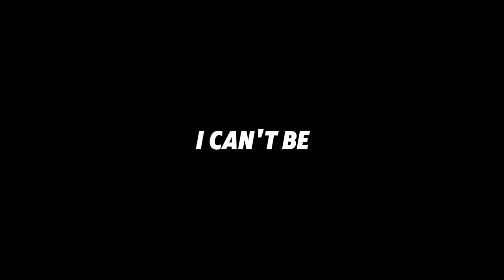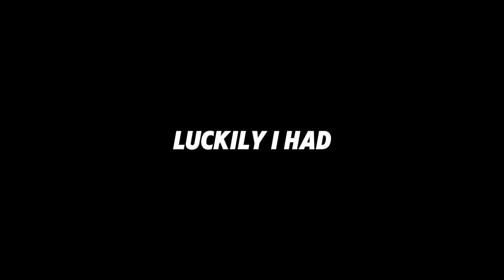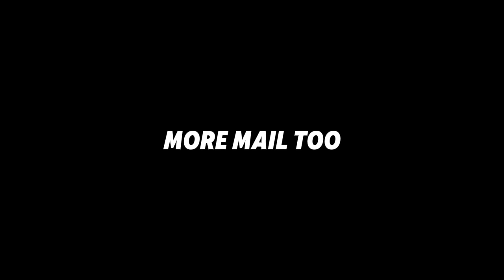Midlife Adulting....But Wait...There's More...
The bRight Side of 50
Three Minute Thursdays
Midlife women over 50 and some who are almost there, need to be supported! I've got you!
Also, follow The bRight Side of 50⁠ ⁠here⁠⁠ on Instagram